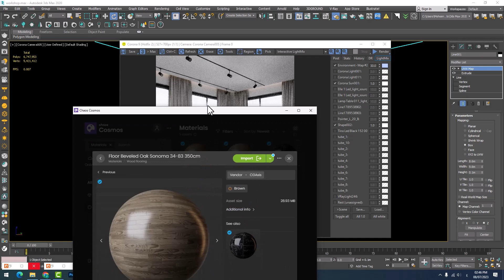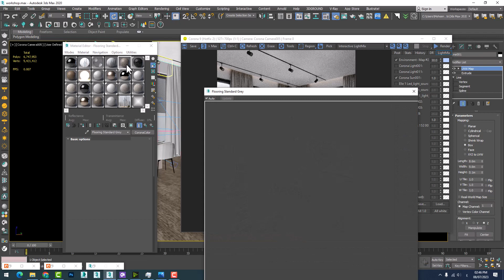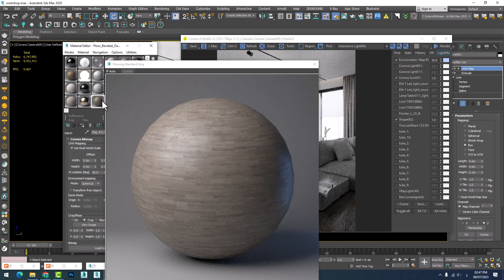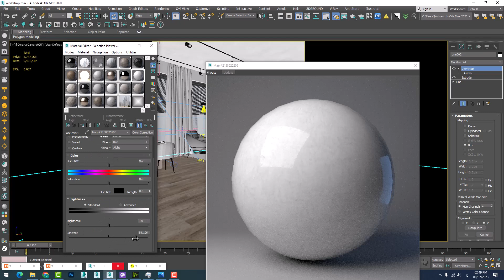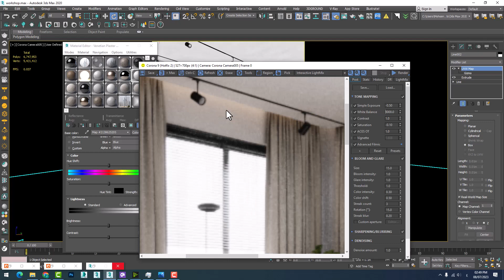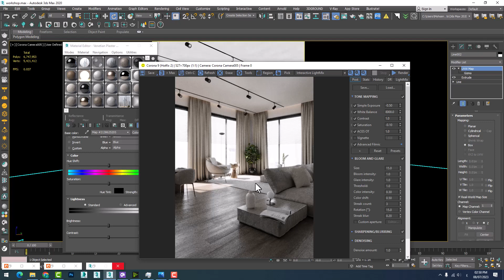reception Rendering Free Workshop 3Ds Max + Corona Renderer wood material